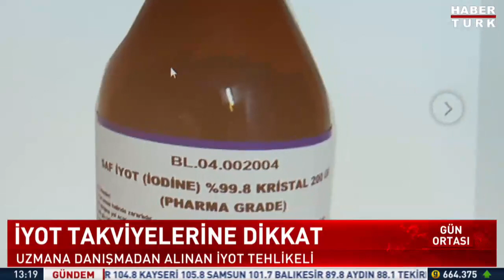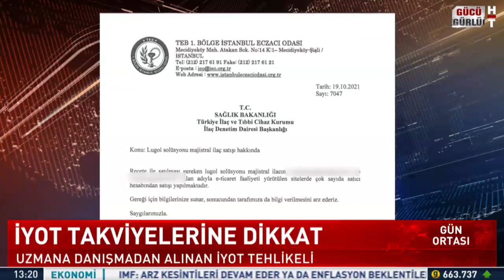İnternette iyot tavsiyelerine dikkat!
Reçetesiz iyot "Her derde deva" olarak tavsiye ediliyor ancak uzmanına danışmadan kullanılan iyot birçok tehlikeye yol açıyor.

Habertürk TV Muhabiri Öznur Karslı Çetiner ve Kameramanlar Emre Altun-Okan Bıdıklı'nın haberi...